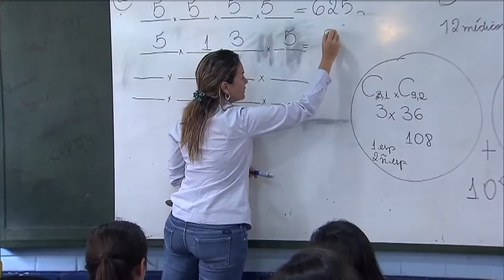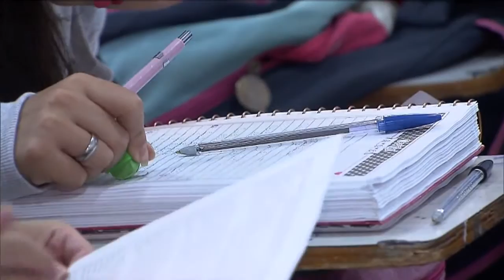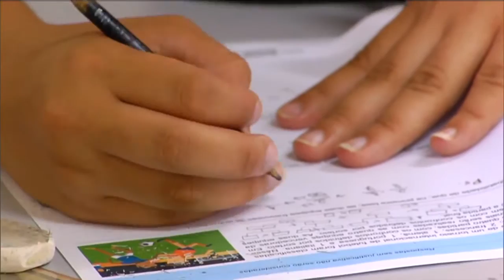Olimpíada da matemática e Enem são destaques da educação em 2015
NBR NOTÍCIAS – 25.12.15: Em 2015, muitos brasileiros se destacaram pelo conhecimento. Além disso, muita gente se debruçou nos livros para as Olimpíadas Brasileira de Matemática das escolas Públicas, a Olimpíada das Profissões e para o Exame Nacional do Ensino Médio(Enem).  Na edição de 2015, o Enem teve mais de 7 milhões de inscritos. E foi a edição com o menor número de faltas.